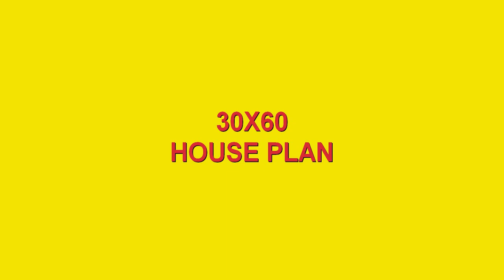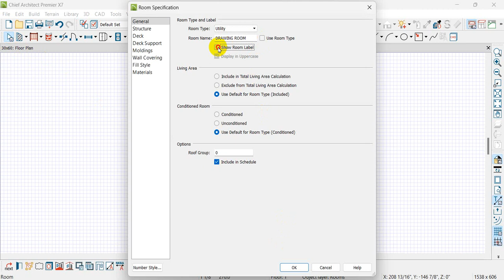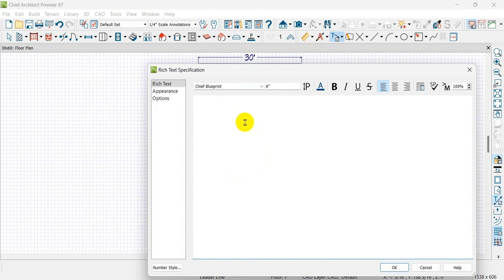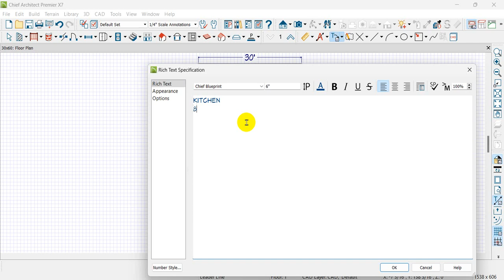30X60 HOUSE PLAN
Hello friends I am Muhammad Waheed
Architectural Designer
Modern Plans | Interior Designs | 2D & 3D |

3D Elevations | 3D Exterior & Other Works |
FREE CONSULTATION

designed, interiorhome, decore, loftinterior, hyggedecor, interiordesigns, mansion, cozyroom, interiordesignlovers, homeideas, diycrafts